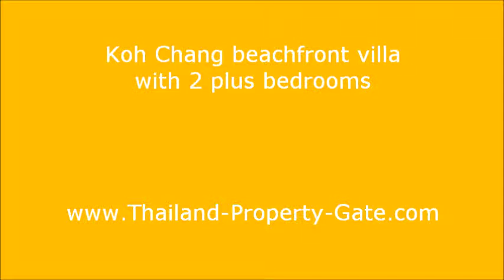Koh Chang beachfront villa with 2 plus bedrooms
This pleasant beachfront home in Koh Chang offers 2 spacious bedrooms plus an additional room for an office or spare bedroom.
Enjoy breathtaking ocean views from the living-room, bedroom and the generous terrace.
The western kitchen is modern and open-space offering a breakfast bar plus all the fittings you need to prepare tasty meals. It leads over to a generous living-area opening to the terrace. The two bathrooms are nice and modern. The building style is adapted to the local blend. The tropical Thai style home provides high quality combined with tropical way of life.
Amenities such as 3 phase electricity, ADSL Internet/phone-line, TV connections, a remote controlled garage, an automatic sprinkler system for the garden and more are provided.
There is a lovely communal pool right next to the house.
This is a freehold property on a "Chanod Tidin" title deed, the most superior title deed in Thailand.
Located in a small, lovely beachfront estate with just 18 houses on the more quiet side of Koh Chang island, just two stone throws away from the beach and just10 minutes away from the ferry pier.
Ask for the finance options.